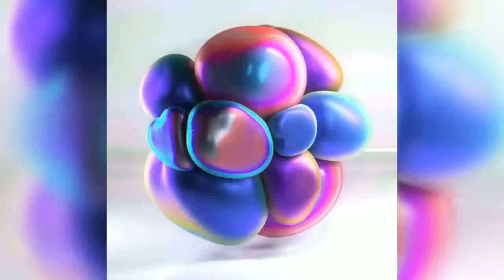คลิปเจ๋งๆ ดูเพลินๆ โครตสุดยอด The Most Oddly Video In The World#7